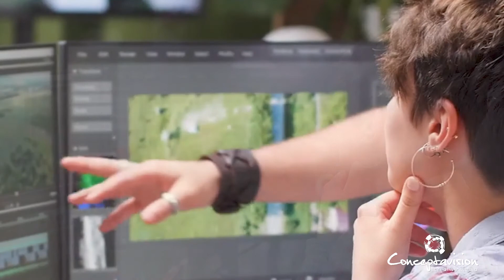The Power Of Video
Why do we all love video so much? Watch this video to find out.